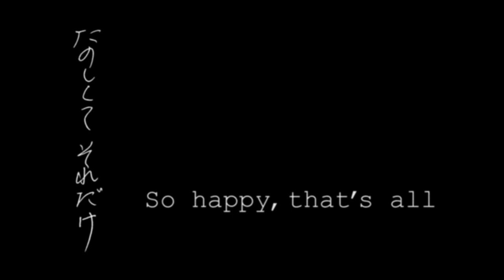Abstract painter - Motoko Oyamada | trailer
This is a preview of this channel.
I'll be sharing my activities, works, and thoughts on art through the upcoming videos.